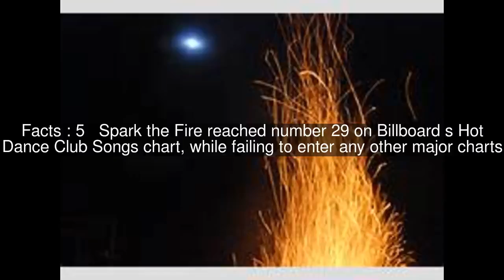Spark the Fire Top #6 Facts